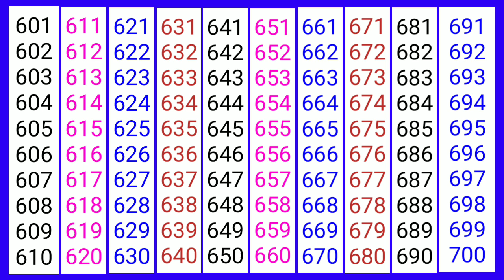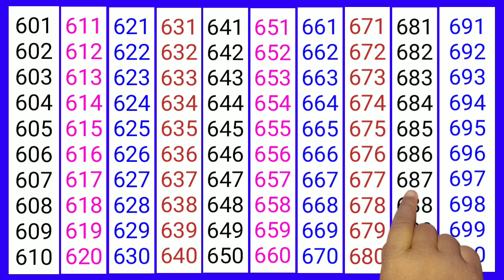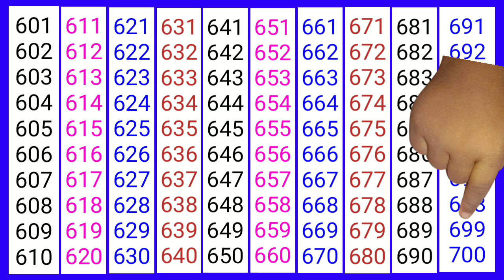गणित-गिनती 601 से 700 तक Maths- Counting from 601 to 700/ ginti 601 se 700 tak/ Counting 601-700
Hi Friends

और वीडियो देखने के लिए आप नीचे के वीडियो लिंक क्लिक करें :--

k se kabutar kha se khargosh । क से कबूतर ख से खरगोश hindi vyanjan। हिन्दी व्यंजन

Months Name in Hindi and English महीनों के नाम हिंदी में January February march April जनवरी फरवरी

शब्द एंवअंक में।अरब खरब नील से आगे | ikai dahai sekda hajar in hindi | संख्याओं के नाम हिंदी में।

Days of the week Sunday to Saturday in English and Hindi | सप्ताह के 7 दिनों के नाम अंग्रेजी मे